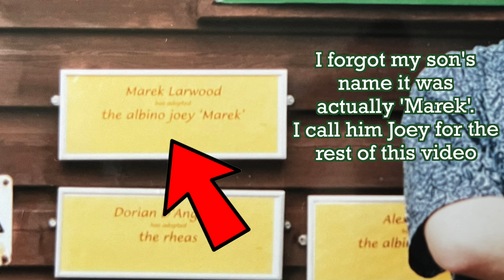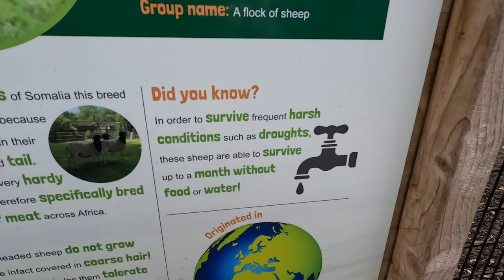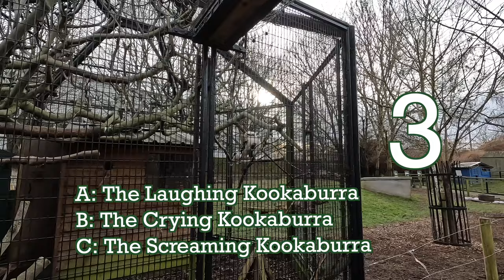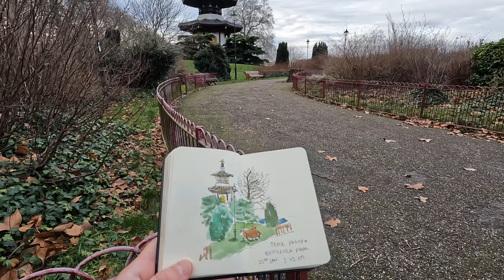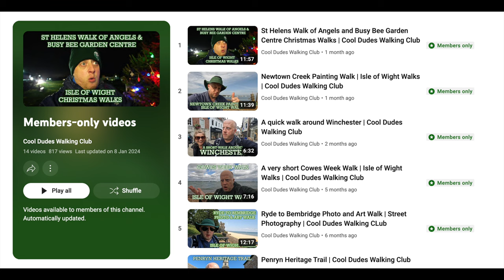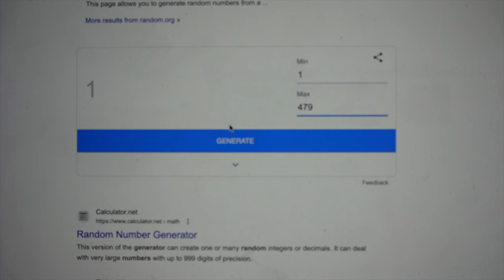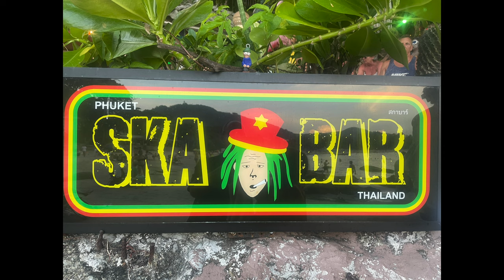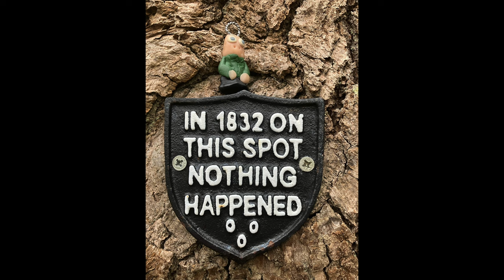Sloane Square and Battersea Park Walk | Cool Dudes Walking Club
A short walk from Sloane Square in Chelsea to Battersea Park and back, in which I try and find my long-lost son. Featuring Battersea Park Zoo, Albert and Chelsea Bridge.

Gear list on website.

He's got the whole world in his hands - Marek on Keyboard